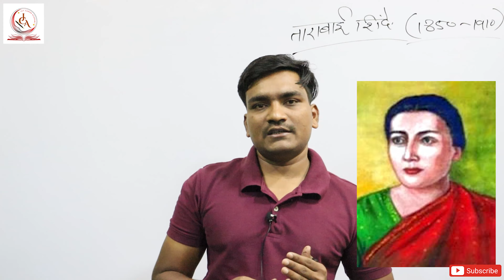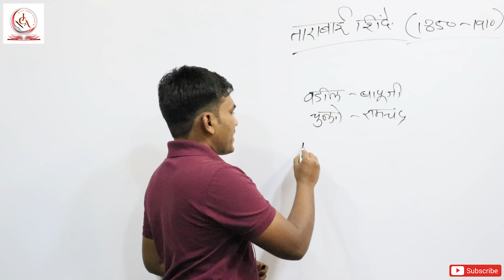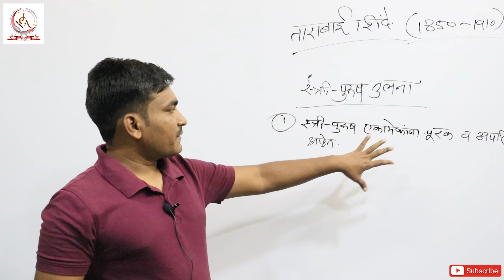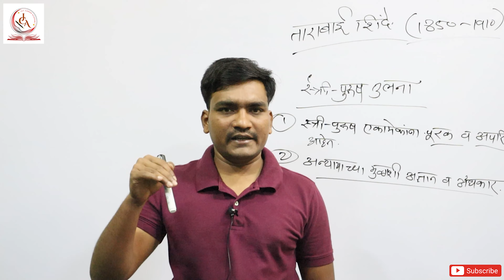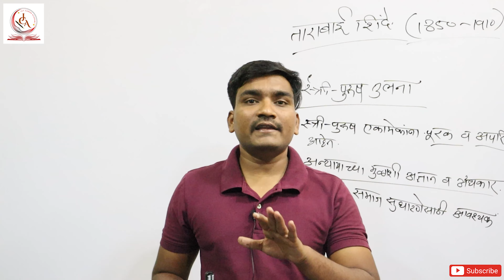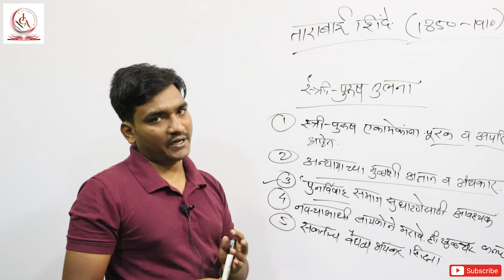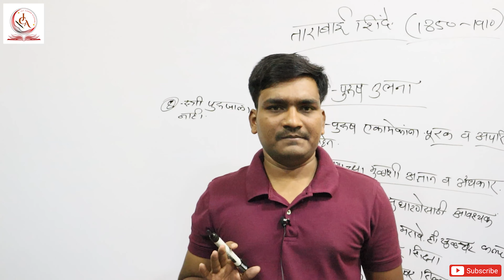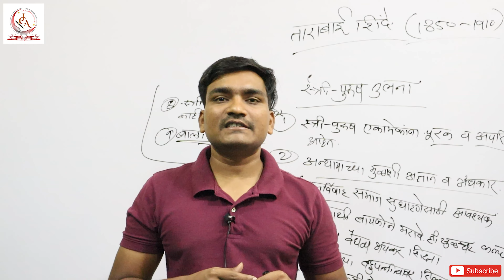ताराबाई शिंदे महाराष्ट्रातल्या एक प्रमुख समाजसुधारक | Tarabai Shinde History in Marathi | MPSC&UPSC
नमस्कार, विद्यार्थी मित्रांनो "Jay Career Academy" मध्ये आपले स्वागत आहे, आम्ही तुम्हाला जागतिक दर्जाचे शिक्षण आणि स्पर्धा परीक्षांविषयी माहिती देण्यासाठी ही Academy सुरू केली आहे. आमच्याकडे UPSC, MPSC, Combined Group B&C इत्यादी परीक्षांसाठी मार्गदर्शन केले जाते. त्याचबरोबर तुमच्या शंकांचे निराकरण करण्याकरिता आमचे Faculty नेहमीच मदत करत असतात.

OUR BEST Video Lecture

This Channel was the Offical Channel Of "Jay Career Academy" the Academy was based in Pune and was educated about UPSC, MPSC, and Banking exams.